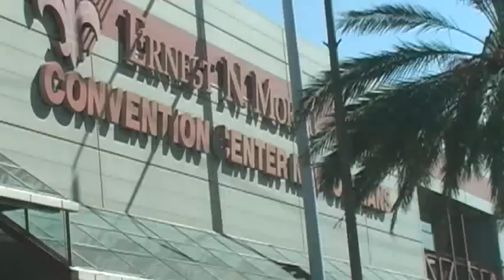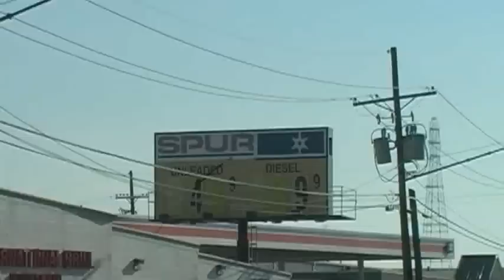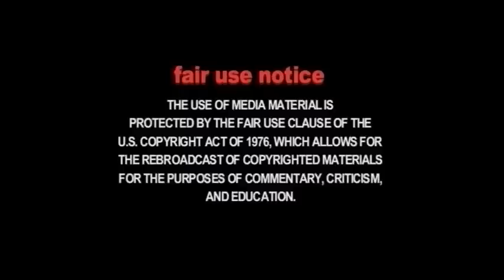NOLA: 61 days later...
Shortly after Hurricane Katrina, I went down to New Orleans to shoot some corporate video. While going from site to site, I aimed the camera out the window.

Also, the perspectives of the people there was quite different than that presented by the MSM, so I recorded some local talk for the audio bed.

This is a cutdown edit, but you'll get the jist.